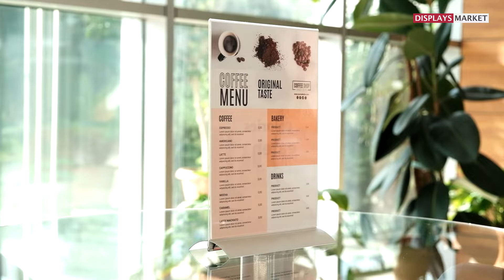Swing Wing Introduction